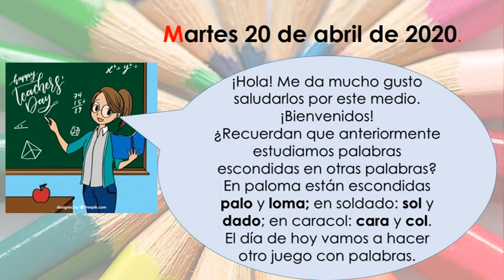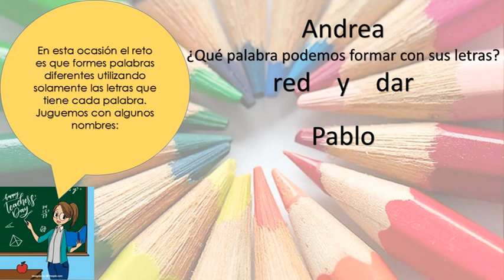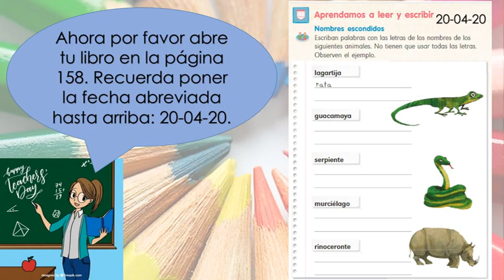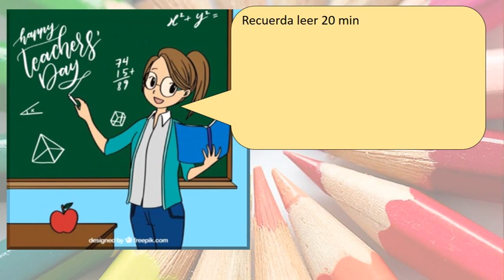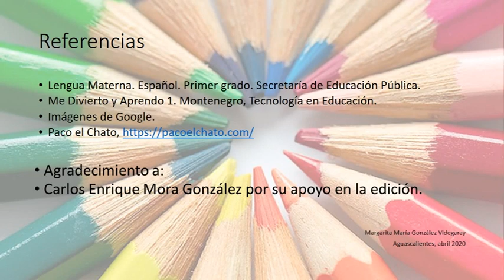Lengua Materna Español Primer grado Pág 158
Ejercicios de Español de Margarita González Videgaray